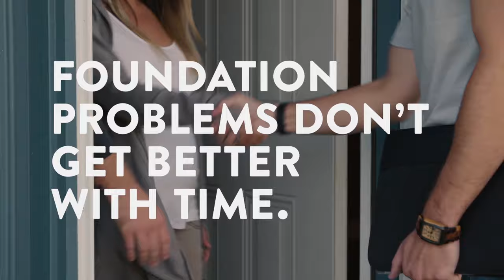American Waterworks | Foundation Repair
Cracks in brick?
Cracks in block?
Sticking windows or doors?
Settling or sinking foundation?
It's a fact, foundation problems don't get better with time. But they do get better when you call American Waterworks.